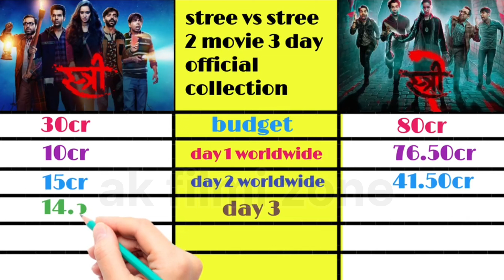stree vs stree 2 movie 3 day official India worldwide collection